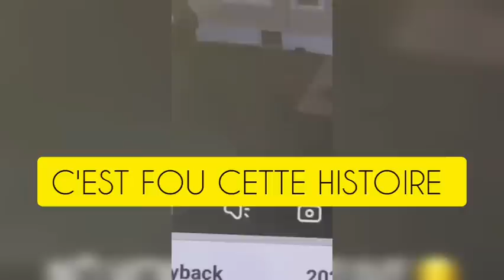😱INCROYABLE! BOB LEE (DON GIOVANI) N'EST PAS MORT ET A EN FAIT SIMULÉ SA PROPRE MORT???